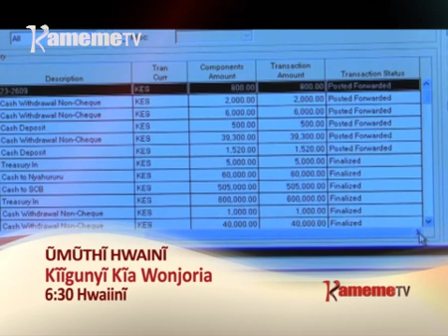Kiigunyi Kia Wonjoria Epsd 51 Umuthi Promo